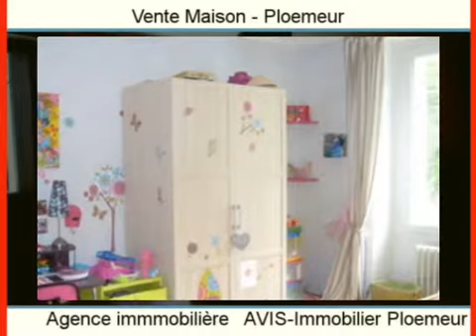Achat Vente Maison Ploemeur 56270 - 150 m2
Cliquez sur ce lien pour en savoir plus (prix, contacts)